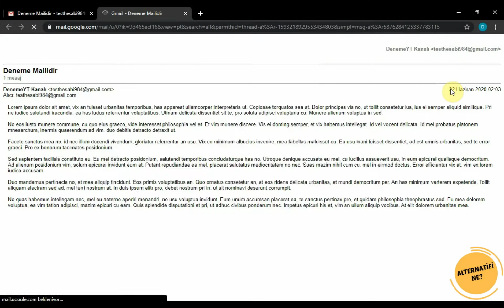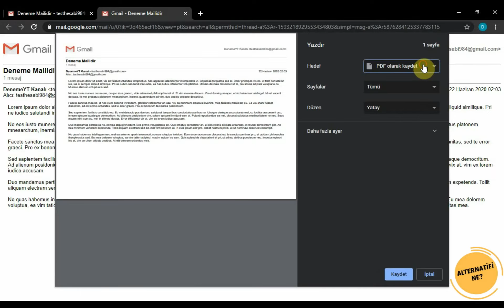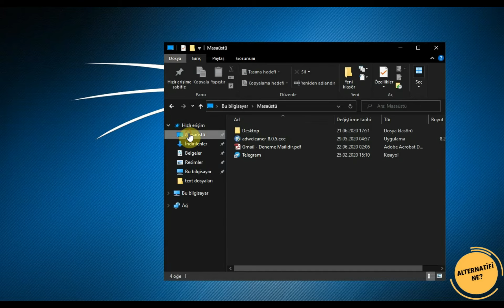MAİLİ PDF OLARAK KAYDETME | MAİLİ PDF'YE ÇEVİRMEK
Maili PDF olarak kaydetme işlemiyle ilgili olarak özellikle GMail üzerinde maili pdf ye çevirme fazla bilinmediğini fark ettim. Bu yüzden ben de bu videoda sizler için maili PDF olarak kaydetme nin gmail ile nasıl yapıldığını gösterdiğim bir video hazırladım. Umarım işinize yarar...